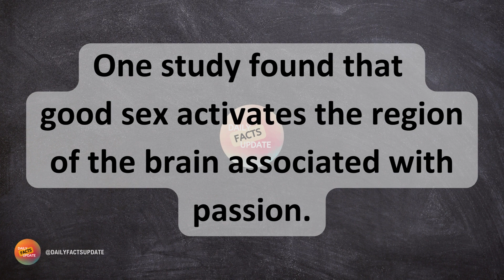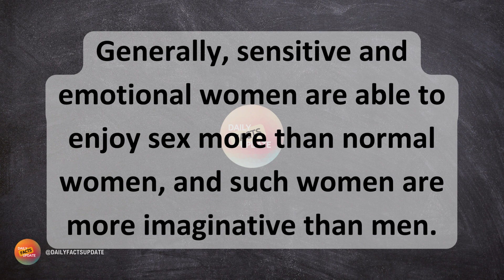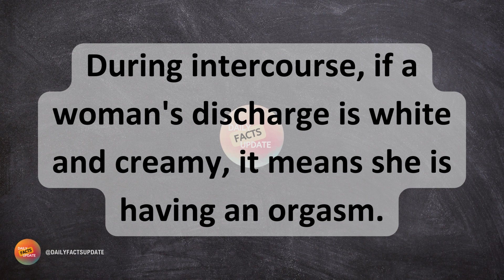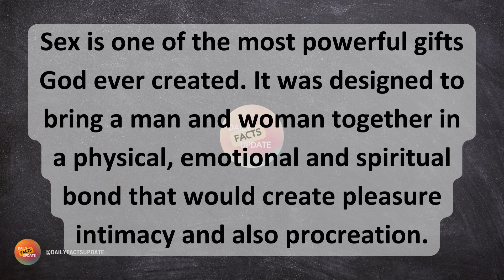Relationship psychological facts about s3x and human behavior…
Relationship psychological facts about s3x and human behavior that will keep you amazed. @dailyfactsupdate

Uploaded for learning and entertainment purposes only!

Common Search Queries
psychological facts about boys
Psychology Says
Psychological Facts
Psychology facts about behavior
behavior psychology
Psychology tricks How to know if someone loves you
Psychology Facts
Psychology Says
Psychology of the Human Mind
Psychology Quotes
Psychology Today
Life Quotes
Life Psychology
Love Psychology
Relationship Psychology
Love Quotes